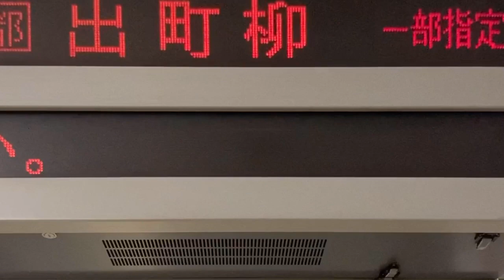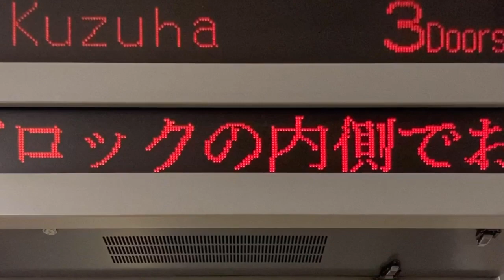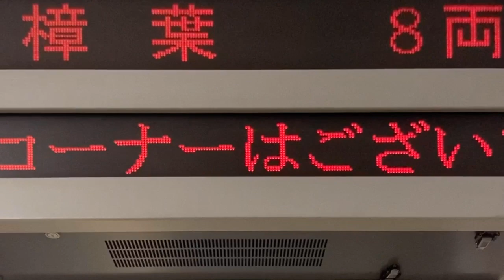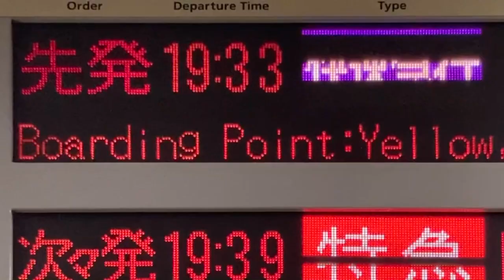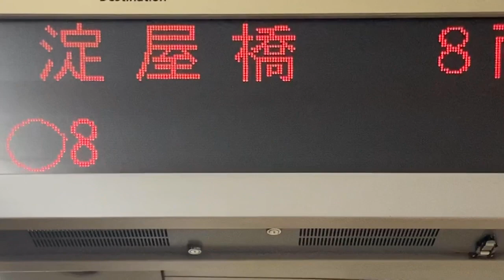【HG明朝スクロールフォント確認用】京阪 天満橋駅 ホーム 発車標(LED電光掲示板)